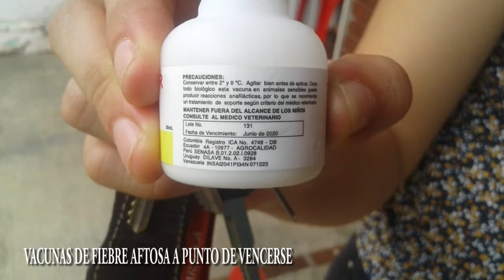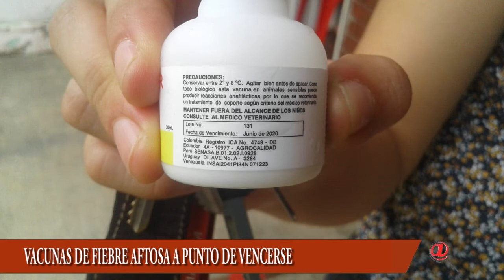GANADEROS PREOCUPADOS PORQUE BIOLÓGICO DELA VACUNA DE LA FIEBRE AFTOSA SE VENCEN EN JUNIO